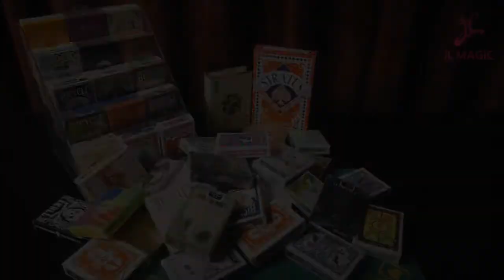Fruit hide And seek과일숨바꼭질 v 20180529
[TJ150]과일숨바꼭질(Fruit hide and seek)